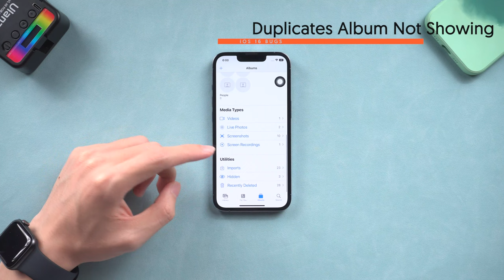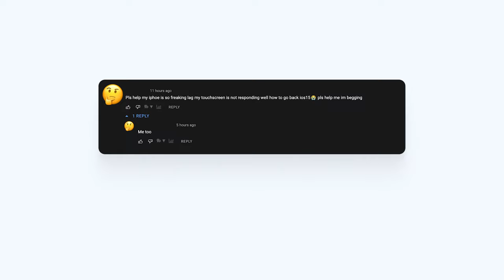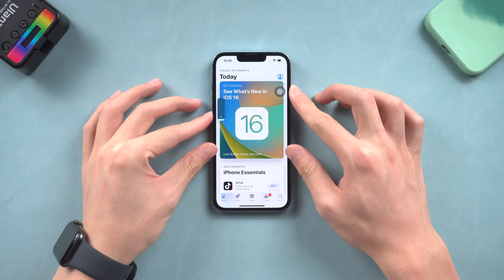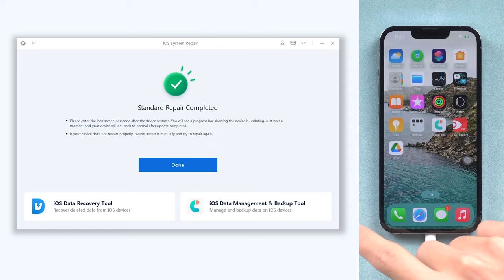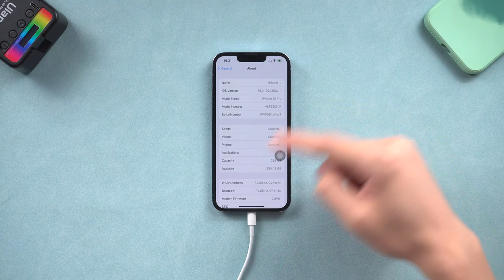[2022] Problemas y errores más completos de iOS 16 con soluciones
Así que aquí hemos enumerado los errores y problemas más recientes para iOS 16

Reducir la versión de iOS 16 beta a una versión final es una tarea difícil siempre. Pero ahora llegó esta aplicación, con la que puedes volver iOS a la última versión estable rápidamente.

0:00 Introducción
00:20 La batería de iOS 16 se agota rápidamente
00:35 El álbum duplicado de iOS 16 no se muestra
00:52 El álbum duplicado de iOS 16 no muestra las razones
01:43 La linterna de iOS 16 no funciona
01:52 La pantalla táctil de iOS 16 no responde
02:02 Las aplicaciones de iOS 16 no se actualizan
02:15 Problema con el fondo de pantalla de la pantalla de bloqueo de iOS 16
02:18 iOS 16 no puede unirse a la biblioteca de fotos compartidas
02:22 iOS 16 no puede ocultar fotos sincronizadas
02:25 El efecto de profundidad de la pantalla de bloqueo de iOS 16 no funciona
02:44 Reduce la gravedad de los errores de iOS 16 con un restablecimiento completo del iPhone
03:00 Reduce la gravedad de los errores de iOS 16 con Tenorshare ReiBoot
04:00 Se muestra el álbum duplicado de iOS 16 después de la reparación de ReiBoot

iOS 16 Known Bugs & Problems  👾:
1. La batería de iOS 16 se agota rápidamente
2. El álbum duplicado de iOS 16 no se muestra
3. El efecto multicapa de la pantalla de bloqueo de iOS 16 no funciona
4. Las aplicaciones de iOS 16 no se actualizan/las aplicaciones fallan
5. iOS 16 no puede ocultar fotos sincronizadas/no puede unirse a la biblioteca de fotos compartidas
6. La linterna de iOS 16 no funciona
7. La pantalla táctil de iOS 16 no responde
8. iOS 16 Air Pods no verificados
9. El toque de asistencia de iOS 16 no funciona

📖 Guía relacionada: Reparación estándar: repara problemas atascados de iOS sin perder datos

📃 Artículo relacionado: [2022] Problemas y errores más completos de iOS 16 con soluciones